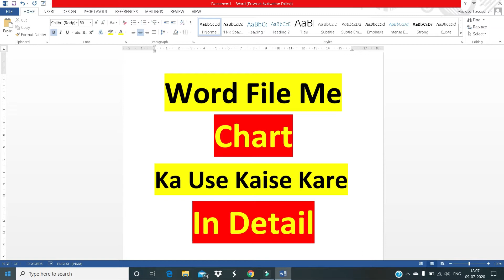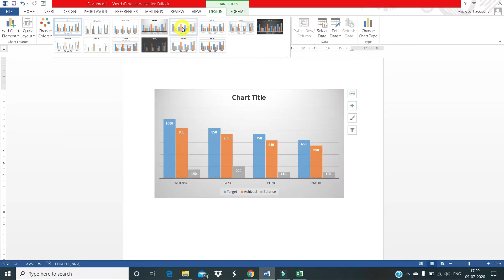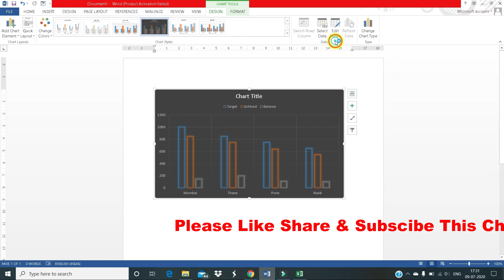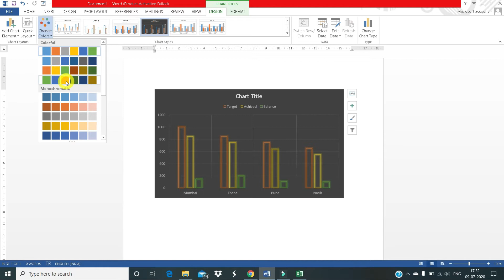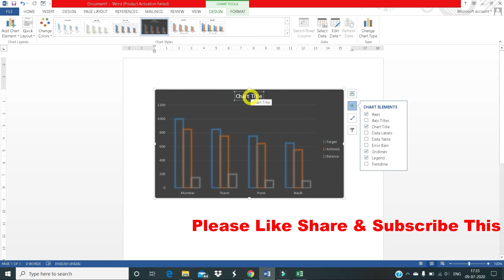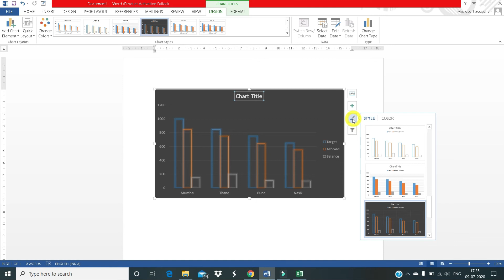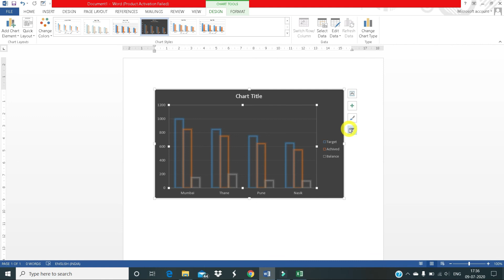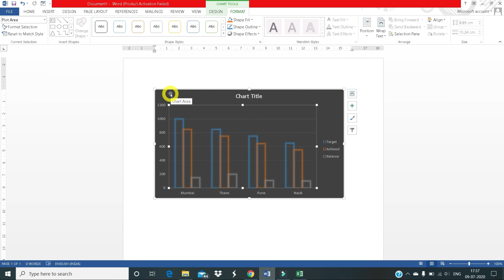How To Insert Chart In Word? || Microsoft Word Insert Chart || Insert Chart In Hindi. Word In Detail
Hello Friends,

            agar Aapko Word Me Kisi Bhi Data Ka Chart Or Graph me Ready karna chahte Hai To Ye Video Aap Jarur Dekhana, isi video Me Chart ke Bareme Basic To Advance Detail Me Bataya Hai To Chaliye Dekhate Hai Video.

3 - M/s Word 2010 & 2019 Home Tab Part – 1

Perfect Tutorial